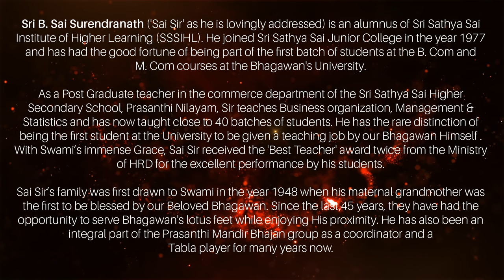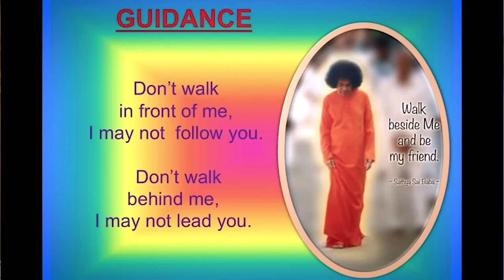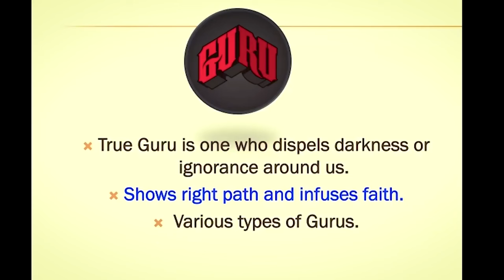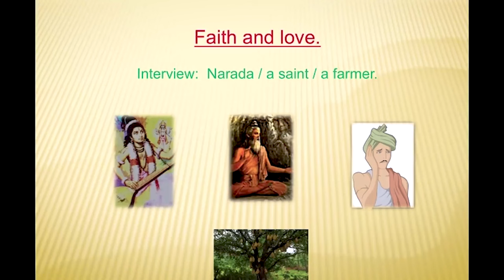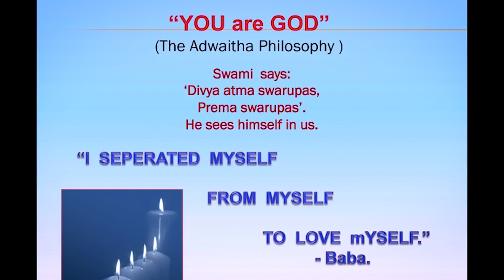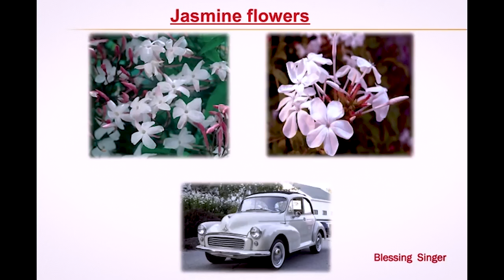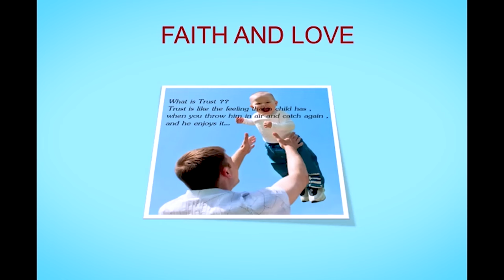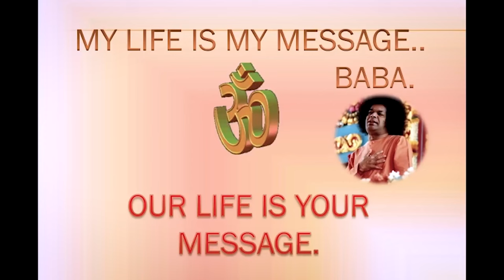Master The Mind, Be A Mastermind | Sri B. Sai Surendranath | SAMARPAN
In this enlightening episode of Samarpan, Sri B. Sai Surendranath, affectionately known as Sai Sir, delves into the profound teachings of Bhagawan Sri Sathya Sai Baba on the mind and its nature. An esteemed alumnus of Sri Sathya Sai Institute of Higher Learning, Sai Sir has the rare distinction of being part of the first batch of B.Com and M.Com students at Swami's University. He has dedicated his life to teaching Business Organization, Management, and Statistics at the Sri Sathya Sai Higher Secondary School, Prasanthi Nilayam.

Drawing from over four decades of close association with Swami, Sai Sir shares invaluable personal experiences and insights. He particularly focuses on Swami's explanation that the mind is a bundle of thoughts, and achieving a thought-free mind leads to true liberation.

Sai Sir's family has been devoted to Swami since 1948, and he has had the blessed opportunity to serve at Swami's lotus feet, enjoying His divine proximity. Apart from his academic contributions, Sai Sir has been an integral part of the Prasanthi Mandir Bhajan group, coordinating and playing the Tabla for many years.
Join us for this special episode to learn about Swami's wisdom on mind control and how to release thoughts to achieve mental freedom.

🔔 Why Watch:
- Gain insights into Swami's teachings on the mind and thoughts.
- Learn techniques for achieving a thought-free mind.
- Hear personal stories and experiences of living in Swami's divine presence.
- Discover the journey of an esteemed teacher at Swami's University.
- Get inspired by the profound wisdom and practical advice shared by Sai Sir.

🔔 Highlights:
- Swami's explanation of the mind as a bundle of thoughts.
- Techniques for mind control and mental freedom.
- Personal experiences and lessons learned from Bhagawan Sri Sathya Sai Baba.
- Sai Sir's journey as a student and teacher at Swami's institutions.
- Contributions to the Prasanthi Mandir Bhajan group and playing the Tabla.

Engage with us in the comments below to share how Sai's teachings have influenced your life, or ask questions that the esteemed speakers might address in future sessions.